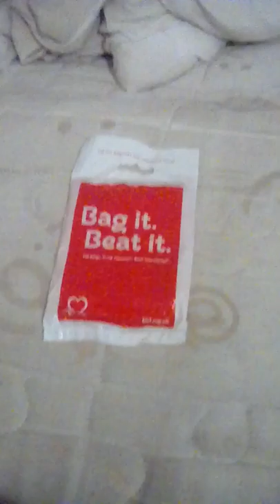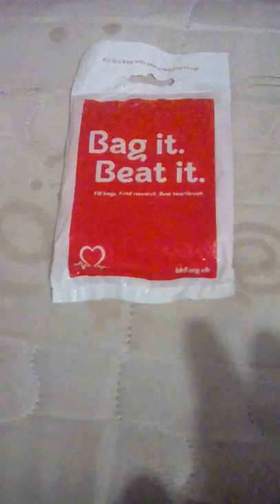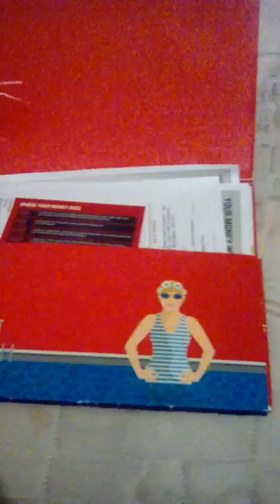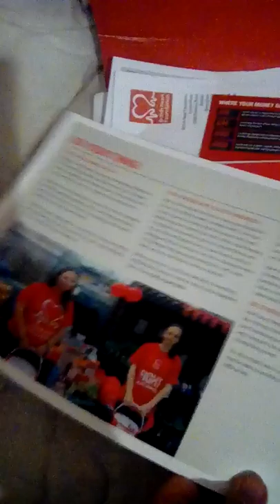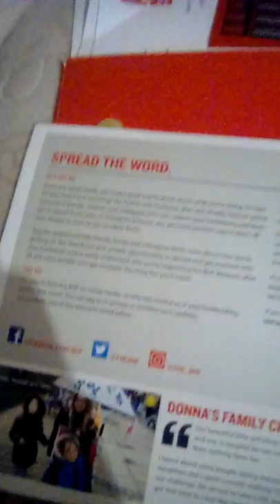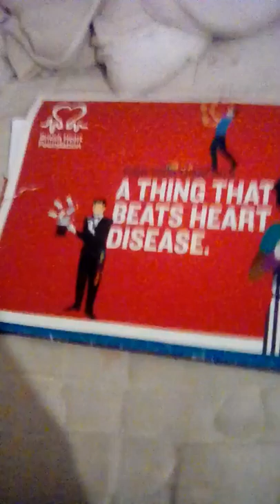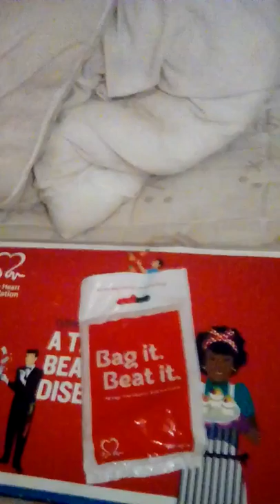Charity bags and fundraising kit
I wanted to inspire others to volunteer as well . Sorry for the stuttering in the video as I have a speech impediment also sorry the shaking in the video as I was trying to hold the camera at the same time.

ROCK ON

FAN MAIL:

BIG BROTHER TV
17 Edmeston close
Hackney London
E9 5TJ.

For your own fundraising kit

For all other items just type in the search box on the bhf website and
You should find what you are looking for